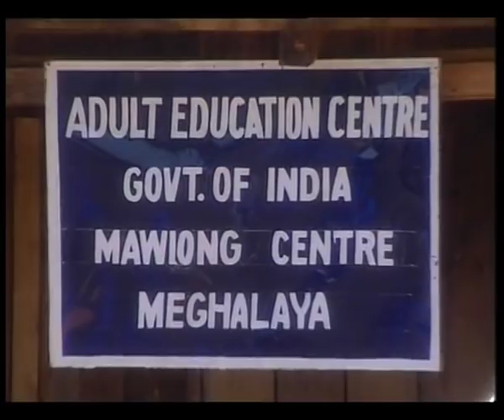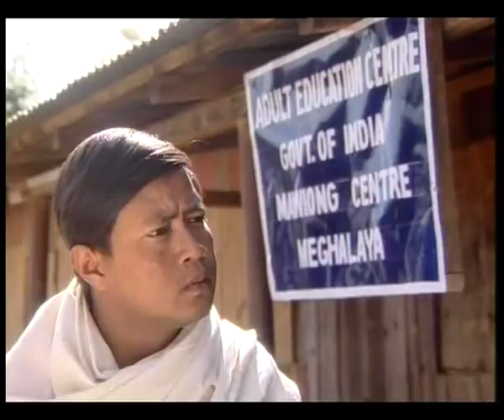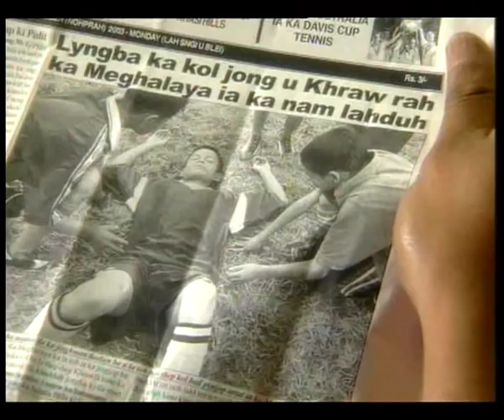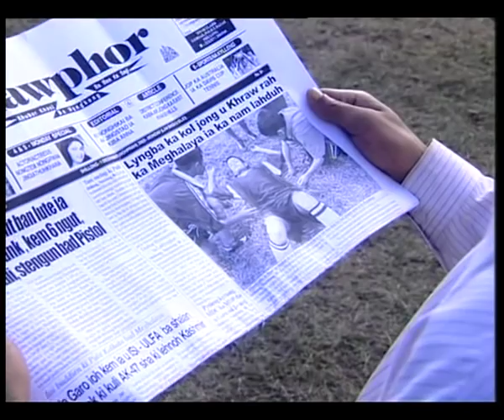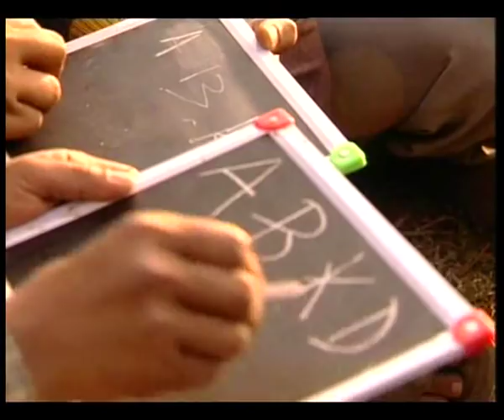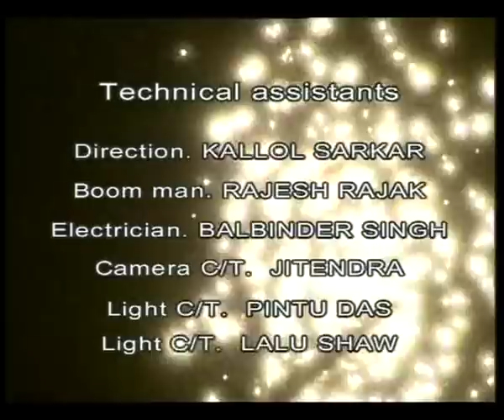TBEH JINGSHAI KHASI